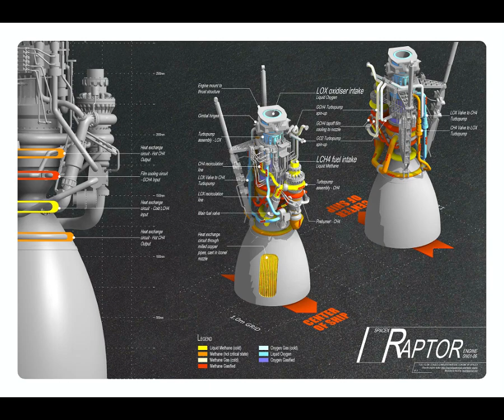Raptor rocket engine | Ракетный двигатель Раптор | SpaceX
Испытание ракетного двигателя Раптор от компании Спейс Икс. Это важный процесс, который позволяет исключить ошибки в конструкции или проблемы с работой двигателя. Таким образом повышаются шансы успешного полета самой ракеты.
Testing of the Raptor rocket engine from the Space X company. This is an important process that allows you to eliminate design errors or problems with the operation of the engine. This increases the chances of a successful flight of the rocket itself.